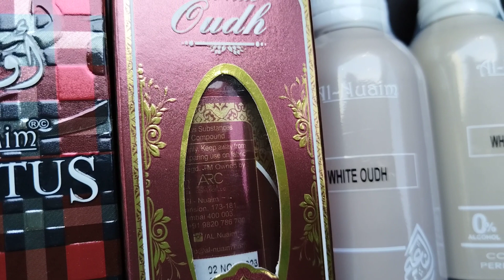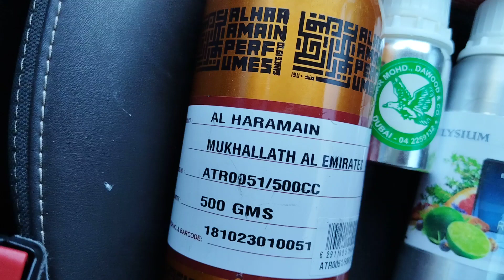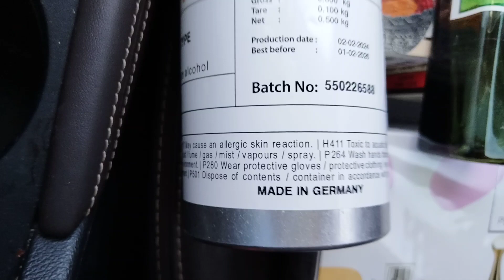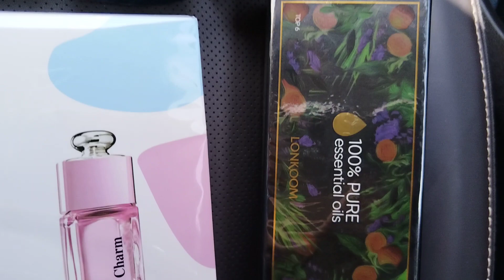Special Items Going Pakistan 10.03.24. Silk Musk Musk Rizali mukhallat Emaraat Ameer Al Oud etc